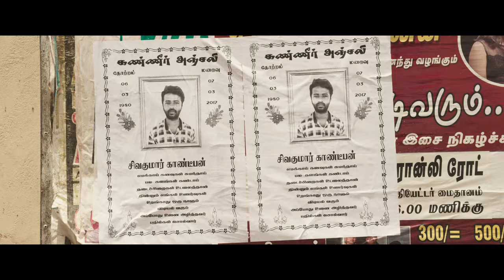SINAMKOL Official Trailer 02 | Ranjith Joseph | Venkat R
SKYMAGIC PICTURES & BAKIALAKHMI TALKIES  PROUDLY PRESENTS
                                        "SINAMKOL"

Cast :
Aravindhan Sivagnanam
Narvini dery
Leelawathy
Mathumathi
Sinthar
Dhananjayan

Crew:
Written & Directed by: Ranjith Joseph
Cinematography: Palanikumaar Manickam
Dialogue & Lyric writer: Theepachelvan
Editor: Arunachalam Sivalingam
Art Director: Nissanka Rajakara
Poster Design: Santhosh Selvaraj
Production Sound Recordist: Nithyanandham sundharam
Sound Mixing: Udhaya Kumar
Costume Designer: Akash Thiyagalingam
Make up: Sanjeewani Embuldeniya
Lyric Video: Kathiresh Alagesan
English Subtitle: GOKUL db
PRO: Suresh Chandra & Rekha D`one
Line Producer: Aravindhan Sivagnanam & Ramesh.R
Production Manger: Benstan Alex Feranado & Sujeewa Rohan
Production Executive's: Pradeepkumara, Jeynthiran Jesurasa,
Executive Producer: Venkat R
Producer: Karikalan, Raja Jayakulasingham, Baakiyalakshmi Venkat & Gayathiri Ranjith

Co- Directors            :Isadhithan ,Thulasi Pandian
Associate Directors :Vinod, Kishore, Sutharsan & Luthfudeen
Assistant Directors  :Suresh Tamilan, Sinthar, Akash, Sanjeevan, Asvaththan, Nilavan, Jenosen
Associate Cameraman: Rajesh Varma, Dharma Krishnan

Production: SKYMAGIC PICTURES & BAKIALAKHMI TALKIES